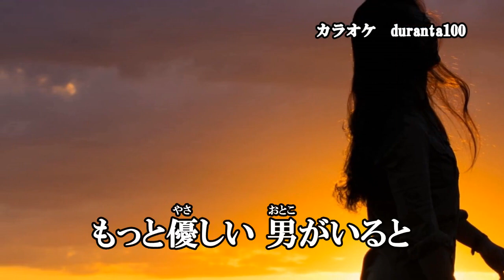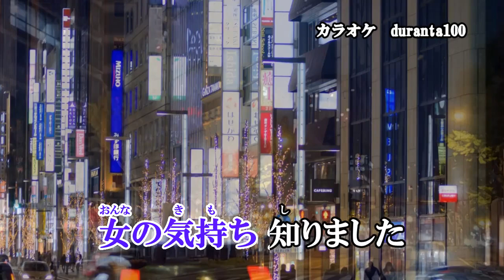『女のはじまり』青山新 カラオケ 2023年2月8日発売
作詞：田久保真見　作曲：水森英夫　編曲：竹内弘一

収録内容
1.女のはじまり　作詞：田久保真見　作曲：水森英夫　編曲：竹内弘一
2.どうにもならない恋だもの　作詞：田久保真見　作曲：水森英夫　編曲：竹内弘一
3.女のはじまり　オリジナル・カラオケ
4.女のはじまり　メロ入りカラオケ
5.どうにもならない恋だもの　オリジナル・カラオケ